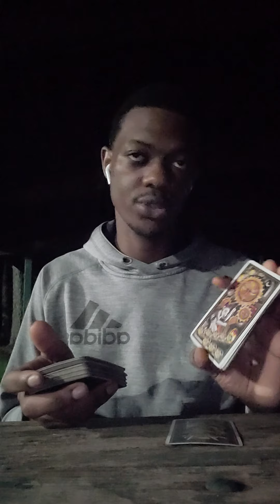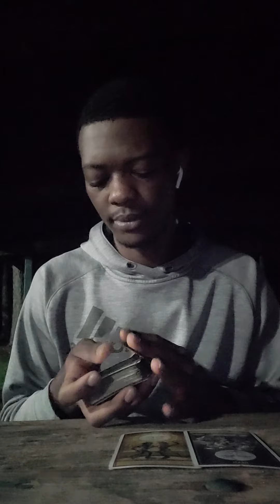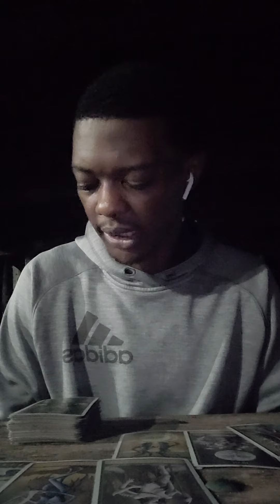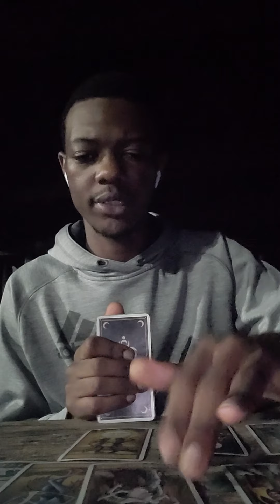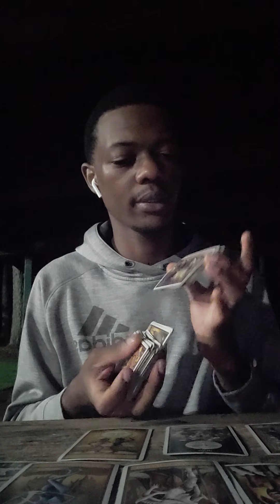Taurus ♉ * Getting Your A Better Future * Weekly September Tarot Reading ( Sept.18th - 26th)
Taurus Weekly September Tarot Reading ( Sept.18th - 26th)